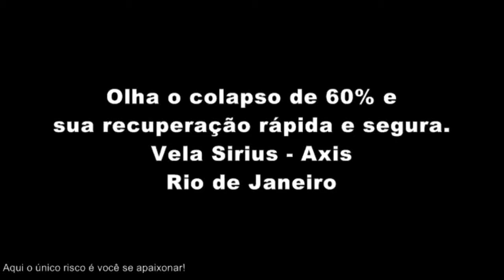Olha o colapso, olha a Rocinha e olha a recuperação rápida e segura. Parapente Sirius / Axis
Parapente de duplo Sirius - Fabricante Axis - República Tcheca
Vôo Duplo de Instrução de Parapente realizado no Rio de Janeiro.

1 - Imagens de foto e vídeo da GoPro 5 Black.
2 - Imagens de foto da Camera 360 graus.
3 - Óculos de Realidade Virtual Cardbord.
4 - Bônus 01 - Pegar a Visão com o Águia Rick Chesther em Livro.
5 - Bônus 02 - 1 mês de Acesso ao Programa Online Desperte e Seja Inspiração.

TripAdvisor ||

1 - Imagens de foto e vídeo da GoPro 5 Black.
2 - Imagens de foto da Camera 360 graus.
3 - Óculos de Realidade Virtual Cardbord.
4 - Bônus 01 - Pegar a Visão com o Águia Rick Chesther em Livro.
5 - Bônus 02 - 1 mês de Acesso ao Programa Online Desperte e Seja Inspiração.